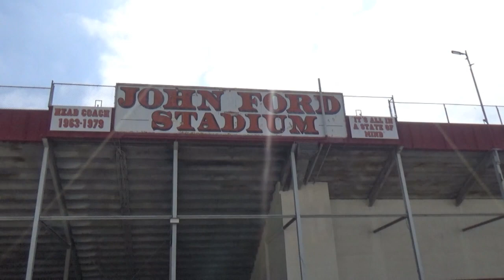Lakewood High School Football Preview 2017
For more coverage of everything local sports, go Twitter: @PTGazetteSports Facebook: Long Beach Press Telegram/Gazettes Sports